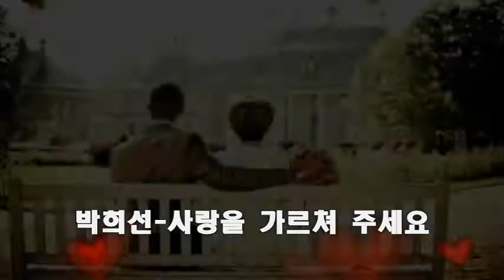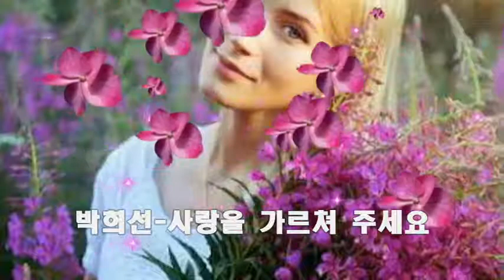박희선 /사랑을 가르쳐 주세요